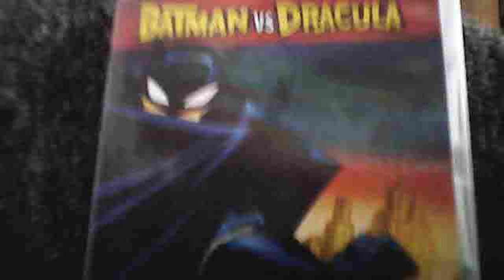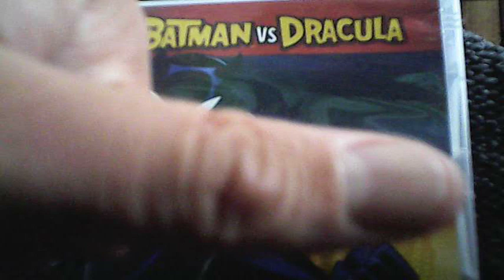The Batman vs. Dracula DC Halloween Film review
Batman the Vampire hunter